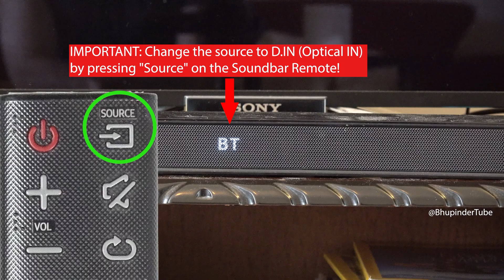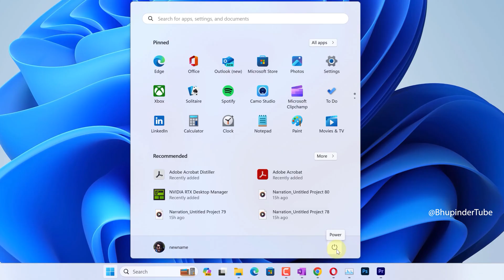How to Connect Computer to Soundbar using Optical Cable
Connect Computer to Soundbar using Optical Cable: Did you know you could connect your computer (laptop, TV, PC mac) to soundbar! Watch this video to learn step by step how.

WARNING: You should follow the sequence & the tips shown in the video to make sure your "HDMI Audio Extractor" would work! It's more tricky than you think!

HDMI Audio Extractor
🔥 Amazon USA & International
🔥 Amazon UK

😊 I have put a lot of efforts in making this video! It does really help. Thanks! 🙏

HDMI INPUT
3.5 mm Audio interface for connecting headphones.
Audio switch

On the opposite side
HDMI OUTPUT
USB-C power input
SPDIP (Optical Audio Port)

Connect the USB-C cable. Connect USB-A to USB adapter. Connect optical cable to SPDIP port.

WARNING: Optical cable can only be inserted from 1 side!

Connect HDMI cable to HDMI INPUT

WARNING: Don't connect to HDMI OUTPUT!

Connect optical cable to soundbar

IMPORTANT: Don't yet connect the HDMI to your computer! First turn ON the soundbar, otherwise your computer might not detect the soundbar!

IMPORTANT: Change the source to D.IN (Optical IN) by pressing "Source" on the Soundbar Remote!

Connect HDMI cable to HDMI port of computer

Your computer should automatically detect the soundbar!

Click on the speaker icon on Windows & make sure HDMI is selected as your playback device

NOTE: You could use both your soundbar's remote control or computer's volume to increase or decrease your volume!

TIP: If your soundbar has got only 1 subwoofer & 1 speaker, then leave the audio switch at the center, that is, 2 channels!

TIP: If your soundbar has got only 1 subwoofer & 5 speakers, then switch the toggle to 5.1!

IMPORTANT: You can't simply switch the audio toggle while the HDMI extractor is still connected to your computer!

WARNING: You can't connect the HDMI OUTPUT to soundbar or surround sound system, use optical cable instead!

HDMI output can be connected to Monitor, TV, Projector.

SUMMARY:
HDMI to the laptop,
Laptop to the extractor HDMI INPUT,
Optical cable to the Extractor, & from the extractor to the soundbar!
Converted HDMI to Optical using HDMI Audio extractor!